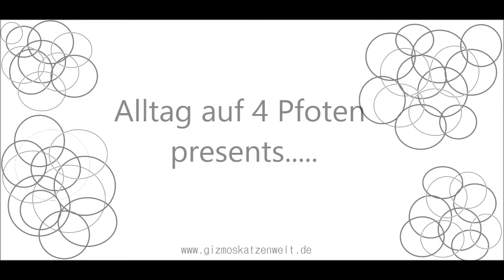Kanal-Trailer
Auf diesem Kanal findet ihr tolle DIY-Ideen für Katzen und Hunde. Zudem werden hier auch Produkttests erscheinen oder kleine Kochideen für die Vierbeiner.
Der Kanal gehört zu dem Katzenblog: Alltag auf 4 Pfoten Dort findet ihr weitere tolle Sachen für Katzen.

Produkte aus dem Trailer:
grüner Tunnel - IKEA -